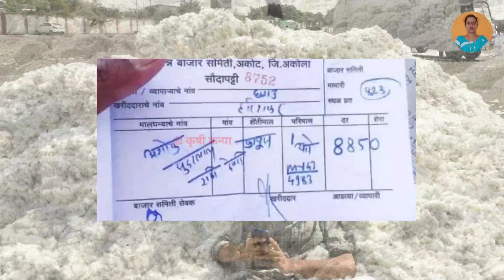आजचे लाईव्ह कापुस बाजार भाव 23 फेब्रुवारी || kapus bhav today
Upcoming Video

1)bajarbhav update

2) बाजारभाव अपडेट

3) कापूस बाजार भाव

4) kapus bajar bhav

5) kapus bhav today

6) कपास का भाव आज का

7) kapus

8) cotton bhav today

9) kapus market today rate

10) cotton rate

11) cotton market rate

13) kapus bhav

14) bajar bhav today

15) aajcha kapus bhav

16) market bhav today

17) kapus rate today

18) kapus market bhav

19) kapus bhav today Nashik

20) aajcha kapus bajar bhav

21) today's rate of cotton

22) kapus bajar bhav todaylive kapus bazar bhav

24) aajche kapsache bhav

25) kapus bajar bhav today live

26) kapus bajarbhav aajcha

27) कापूस बाजार भाव आजचा

28) कापूस बाजार भाव आजचे

29) कापूस

30) कापूस भाव लातूर

31) कापूस बाजार भाव

32) कपास मंडी भाव आज का

33) नासिक मंडी कपास भाव आज का

34) आजचा कापूस

35) कापूस भाव

36) कापूस बाजार भाव आज

37) आजचे बाजारभाव

38) आजचे कापूस बाजार भाव

39) बाजार भाव आजचे

40) आजचे कापसाचे भाव सांगा

41) महाराष्ट्रातील मख्य बाजार समितीचे कापसाचे भाव

41) मुख्य बाजार समितीचे कापसाचे भाव

42) नाशिक जिल्ह्यातील आजचे कापसाचे बाजार